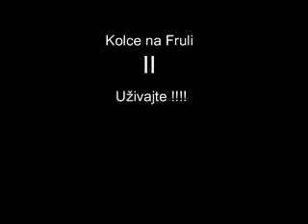Vlasko Kolo FRULA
Veridba- Danijele Ilic i Slavomira Grujica u Becu
Linzerstrasse. Ljubica Boldeskic  i Branko i Ljubisa Bozinovic na Harmonici i ostali virtuozi.